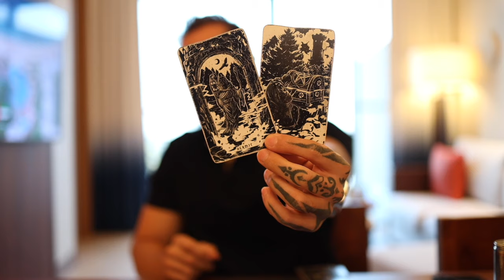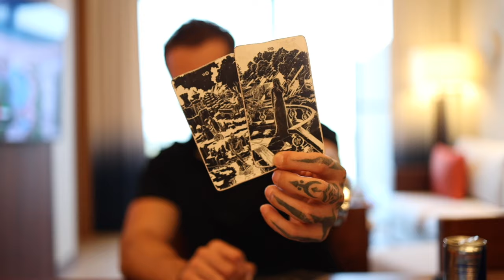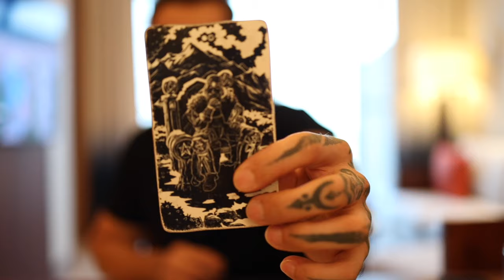LEO: WITH THE RIGHT OFFER, THIS RELATIONSHIP CAN GO THE DISTANCE | SEP 23-29 TAROT